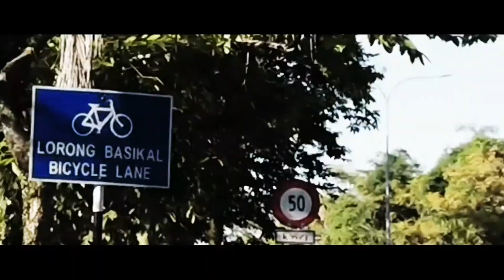kayuhan horizon hill 8.10.21